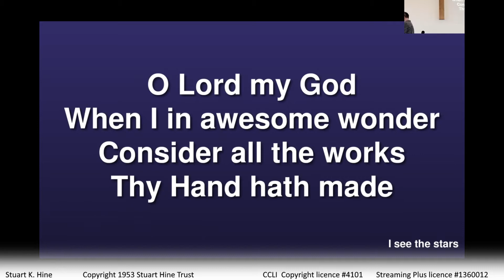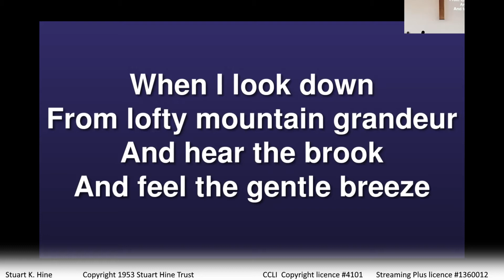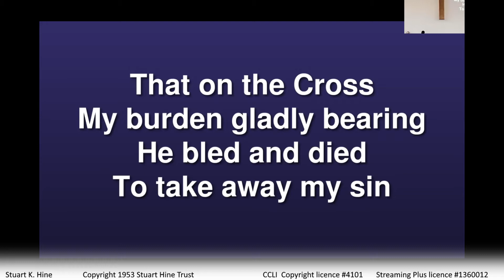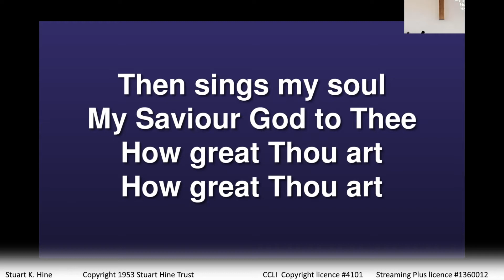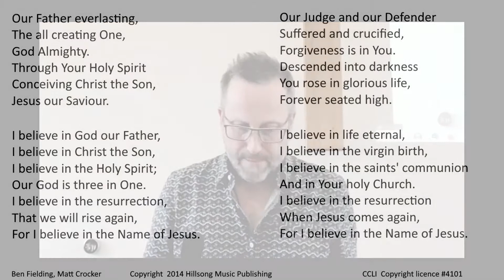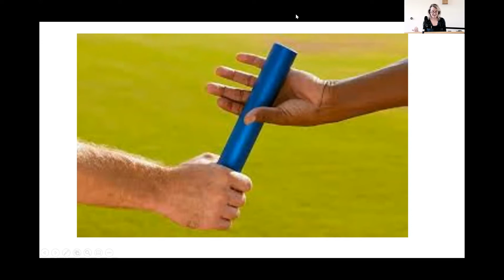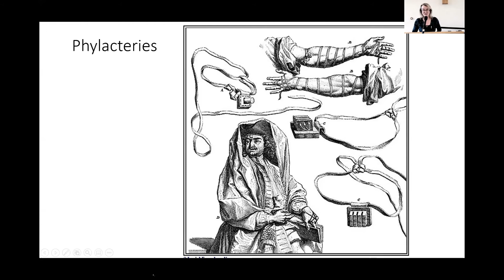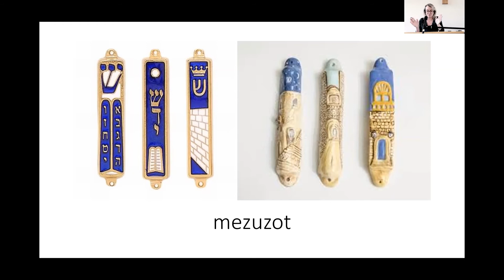Saffron Walden Community Church - 11 April 2021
With the partial easing of lockdown rules, some of us are now meeting in our church building again, but we continue to share worship via Zoom for the rest of us. This is an edited recording of our service on 11 April 2021.